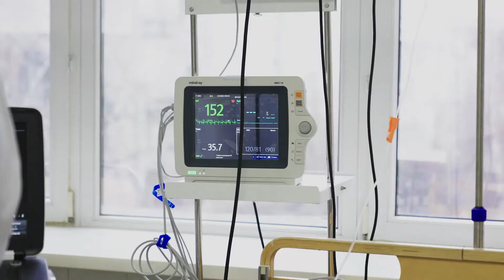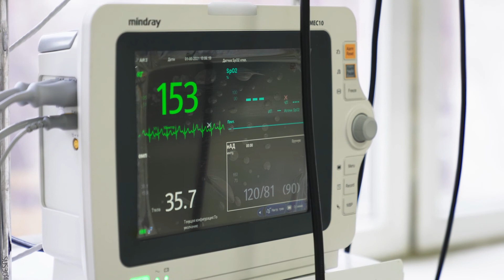35 лет областной детской клинической больнице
Сюжет о жизни областной детской клинической больницы. Как прошли 35 лет для медучреждения и под каким девизом больница работает в наши дни.